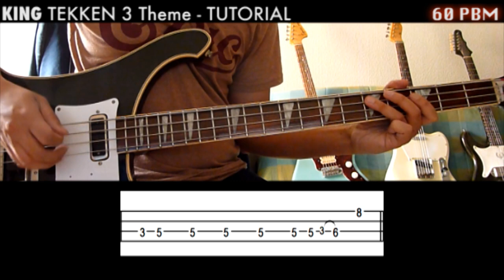Tekken 3 King Theme Tutorial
So here we go! Tekken 3 King Theme + tutorial and Tabs. :)
I use a Delay on the chords, a virtual Rat distortion on the bass and a Phaser on the short guitar bridge part.